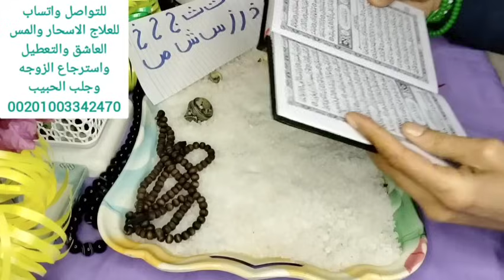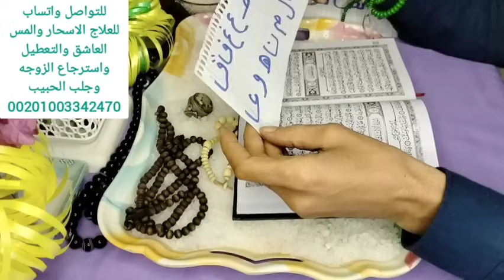اقوى استخاره روحانيه خطيرة باول حرف من اسمك ا ب ت ث ج ح خ د ذ ر ز س ش ص/ض ط ظ ع غ ف ق ك ل م ن ه و ي